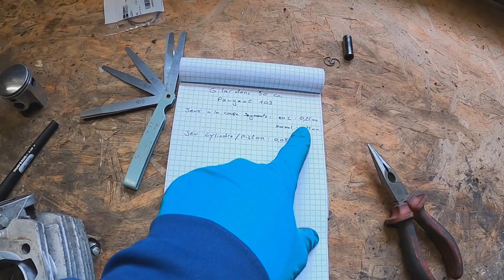Paramètres moteur GILARDONI 50cc - PEUGEOT 103 -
On se retrouve pour une nouvelle vidéo : Aujourd'hui je mesure les paramètres moteur du GILARDONI 50 cc pour PEUGEOT 103 !